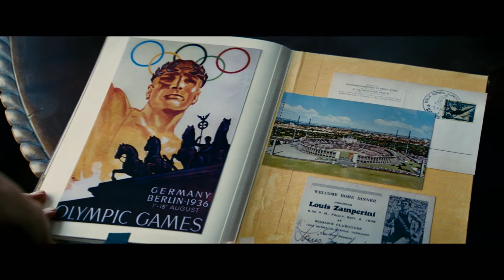Unbroken - Run Like Mad featurette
8 januari in de bioscoop.

UNBROKEN is een episch drama over het bijzondere leven van Olympisch atleet Louis "Louie" Zamperini (Jack O'Connell) geregisseerd door Academy Award® winnaar Angelina Jolie. Toen de Tweede Wereld Oorlog uitbrak nam Zamperini dienst in de Amerikaanse luchtmacht. In mei 1943 stortte zijn bommenwerper neer boven de Stille Oceaan. Samen met twee andere bemanningsleden overleefde hij 47 dagen op de open zee in een reddingsvlot en werd daarna gevangen genomen door de Japanse marine en naar een Japans krijgsgevangenenkamp gebracht.

De film is gebaseerd op de bestseller Unbroken (in het Nederlands vertaald als De Zamperini Legende), van Laura Hillenbrand. UNBROKEN van Angelina Jolie brengt het inspirerende waargebeurde verhaal over wilskracht en doorzettingsvermogen naar het witte doek.

De cast bestaat, naast Jack O'Connell, uit o.a. Domhnall Gleeson en Finn Wittrock als Phil en Mac, de twee vliegeniers met wie Zamperini wekenlang op de Stille Oceaan overleefde -- Garrett Hedlund en John Magaro als twee mede-krijgsgevangenen met wie Zamperini een onverwachte vriendschap sloot tijdens hun gevangenschap. Alex Russell speelt Pete, de broer van Zamperini, en de Japanse acteur Miyavi maakt zijn debuut in een Engelstalige film als de wrede kampbewaker die bekend stond als 'The Bird'.